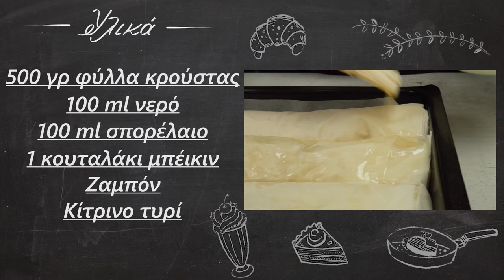Τραγανή ζαμπονοκασερόπιτα σε 10 λεπτά | Foodaholics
Τραγανή ζαμπονοκασερόπιτα σε 10 λεπτά | Traganh zamponokaseropita se 10 lepta | Foodaholics

Συστατικά:

500 γρ φύλλα κρούστας
 100 ml νερό
 100 ml σπορέλαιο
 1 κουταλάκι μπέικιν
 Ζαμπόν
 Κίτρινο τυρί

 500 g of crust phyllo
  100 ml of water
  100 ml of seed oil
  1 teaspoon baking powder
  Ham
  Yellow cheese